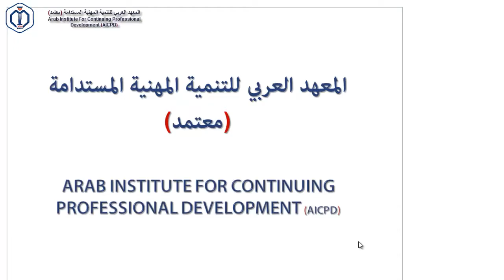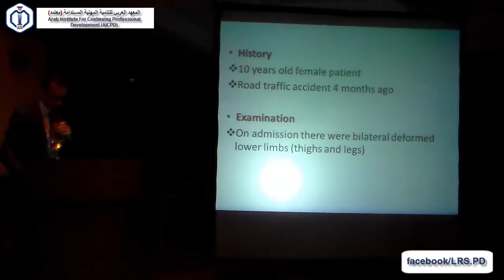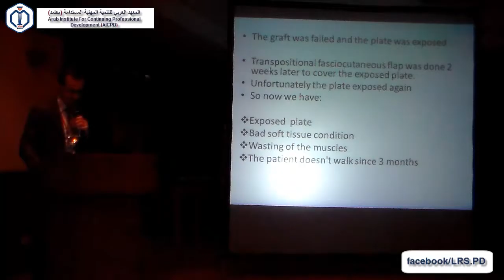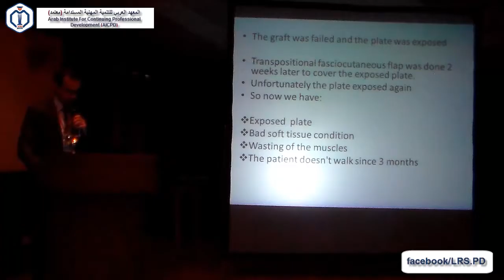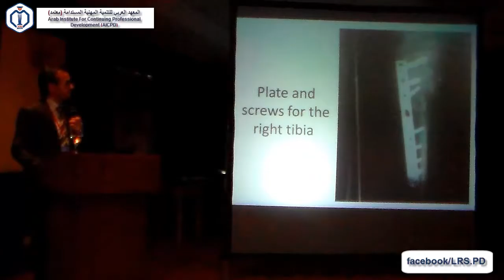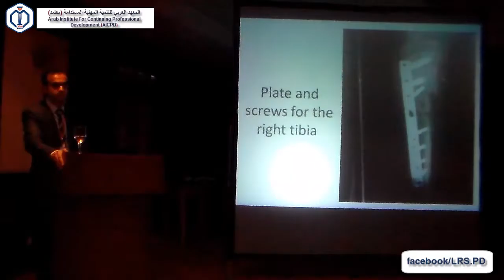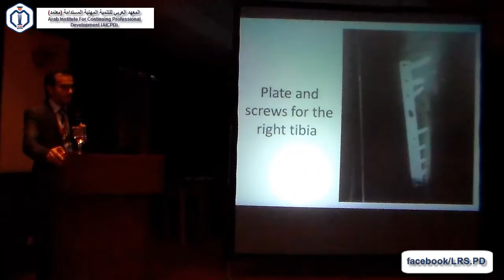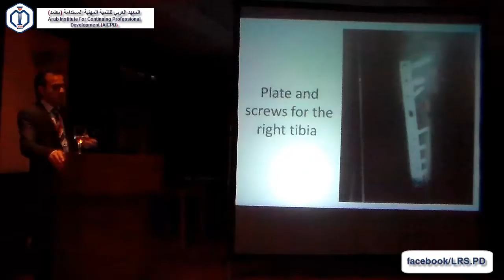2-1 Case Presentation